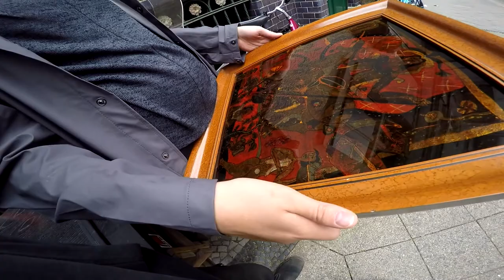Querschnitt 271 + Tag 2 , Unser neues Büro, Der Durchbruch